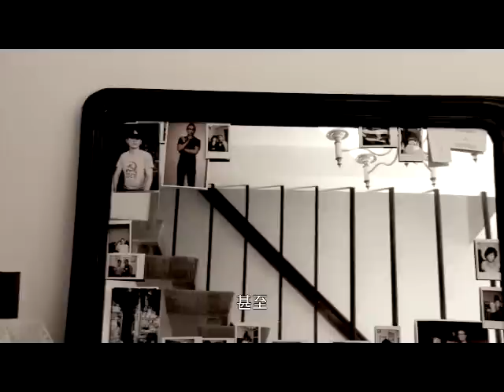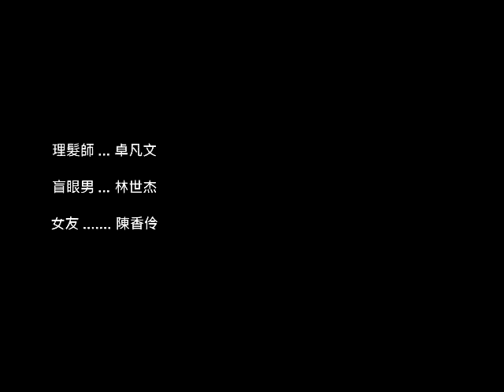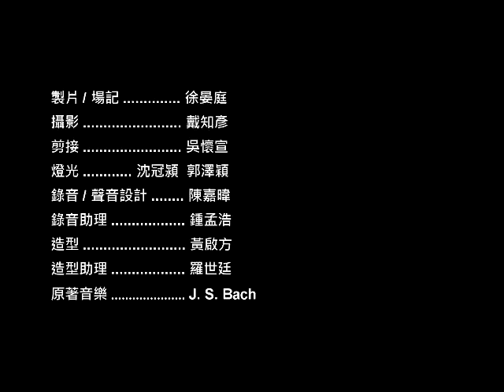愛情傻話.mp4